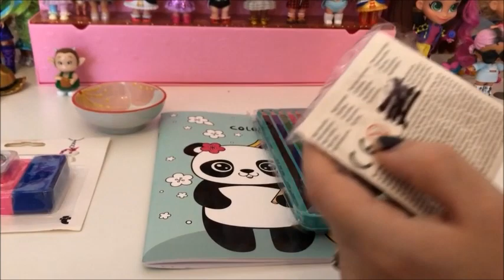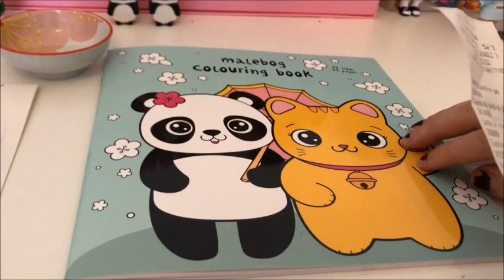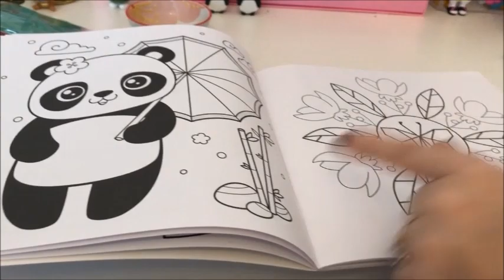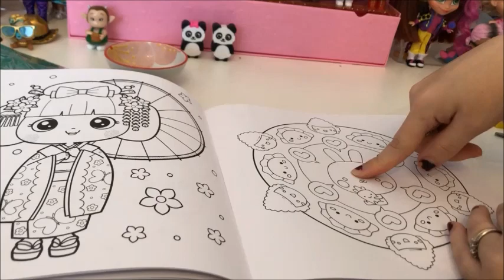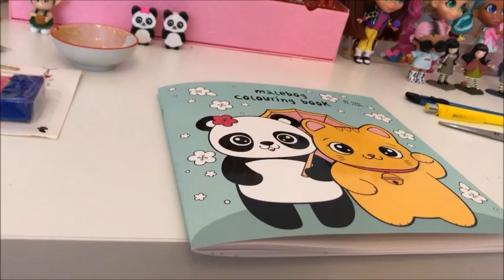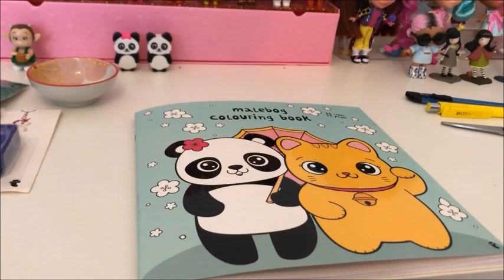VIDEO ACQUISTI TIGER COLLEZIONE MARZO 2019 GIAPPONE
In questo video vi mostriamo alcuni acquisti effettuati da Tiger riguardo la collezione del Giappone di marzo 2019. Sul canale trovate il video con tutti i prodotti di questa collezione. Commentate scrivendo se questa tipologia di video vi potrebbe piacere. Buona visione a tutti/e.